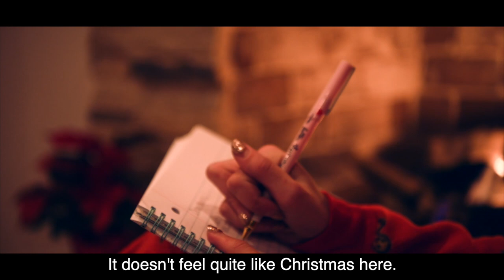Opportunity Village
“I will honor Christmas in my heart and try to keep it all the year.” Charles Dickens from A Christmas Carol.